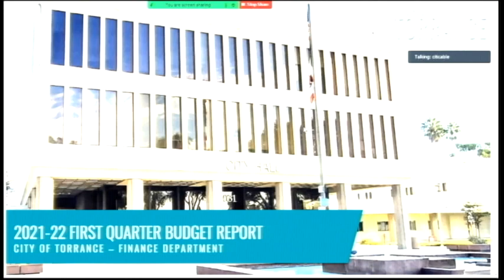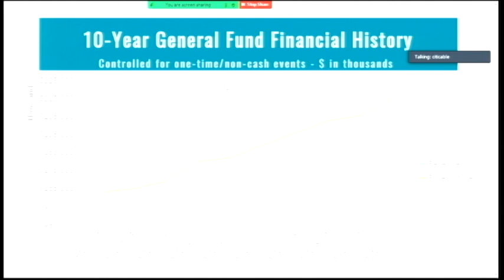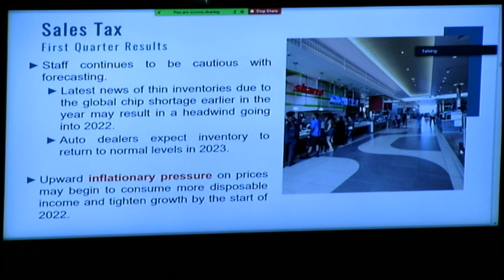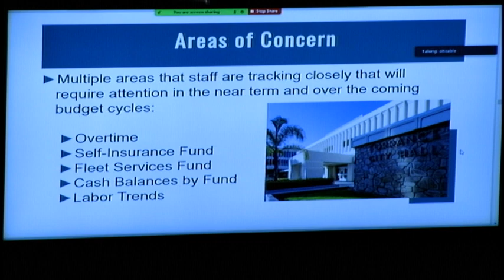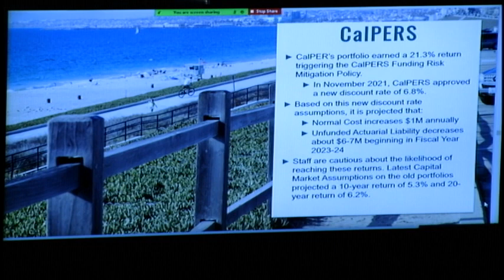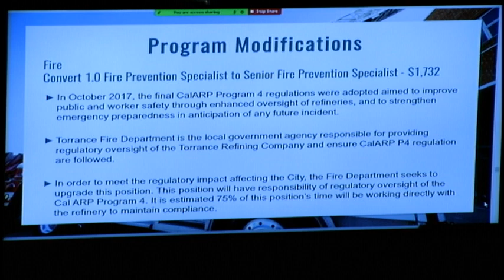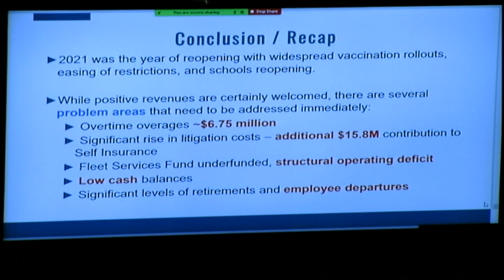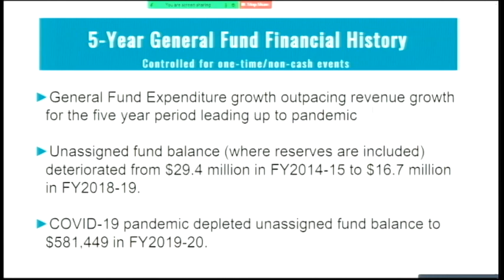2021-22 1st QTR Budget Report - City of Torrance - December 7, 2021